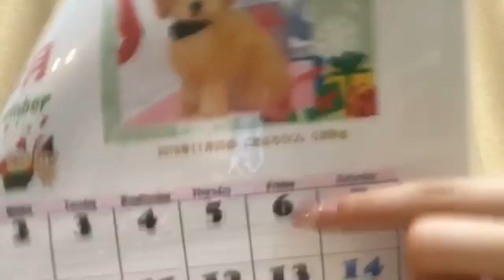荻野 由佳OGINO YUKA 2020年09月10日210244(showroomの不具合か録画機能の不具合でブツブツです。ごめんなさい)